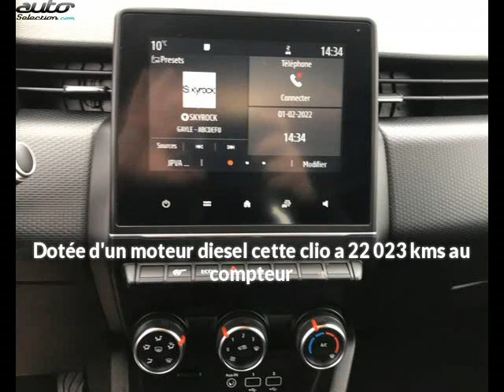Renault clio occasion visible à Tonneins présentée par Renault tonneins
Cette Renault clio occasion disponible à Tonneins dans le 47 est mise en vente par Renault tonneins - 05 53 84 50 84 - tous les détails sont